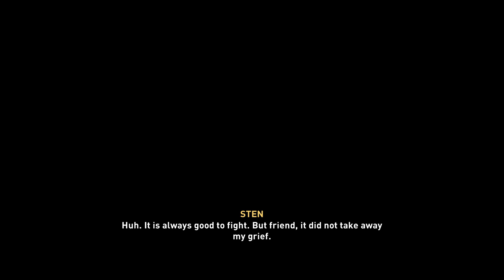Let's Play: Assassins Creed Valhalla - EP 024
ᛏᛟᚾᛁᚷᚺᛏ! ᚹᛖ×ᛚᛚ ᛞᛁᚾᛖ ᚹᛁᛏᚺ ᛏᚺᛖ ᚷᛟᛞᛊ!
(ᛁᚠ ᛁᛟᚢ ᚲᚨᚾ ᚱᛖᚨᛞ ᛏᚺᛁᛊ, ᛗᚨᚲᛖ ᛊᚢᚱᛖ ᛏᛟ ᛚᛁᚲᛖ ᚨᚾᛞ ᛊᚢᛒᛊᚲᚱᛁᛒᛖ)
Grandpa Dain and the DMT tea party (OUT NOW!)
The Gentleman's Groove (OUT NOW!)
VENOM DUBZ - HEINZ (EEKBEATS REMIX - OUT NOW!)
ROOTS - *DELAYED* 2023
BASSMIX2022 (Coming 31st Dec)